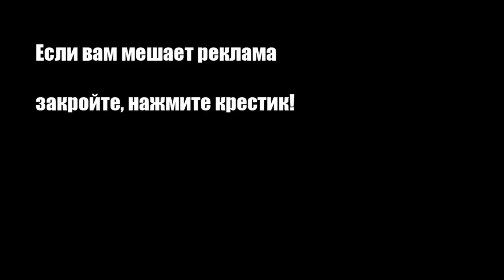Коктейль из клубники и малины с мороженым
Молочный коктейль с малиной и клубникой -- незаменимый напиток для безалкогольной вечеринки, детского праздника и даже обычного завтрака.